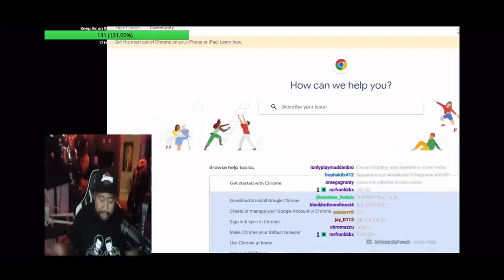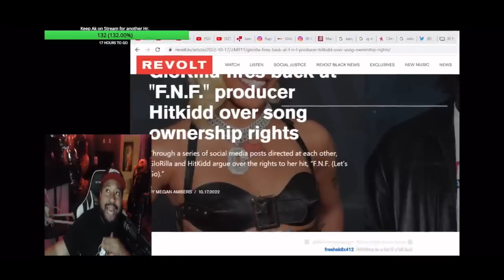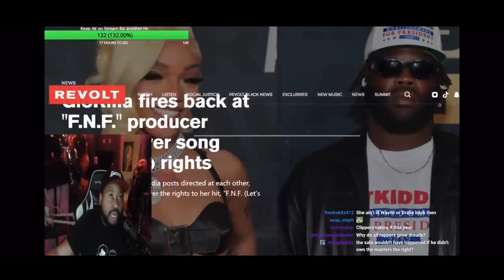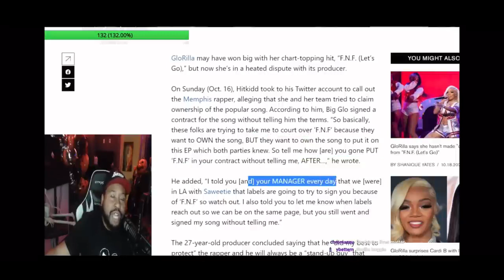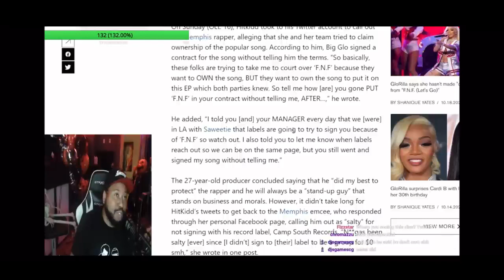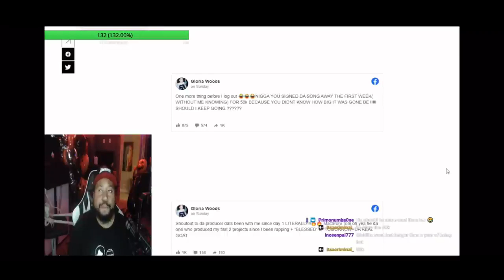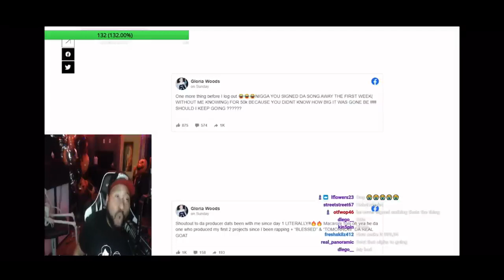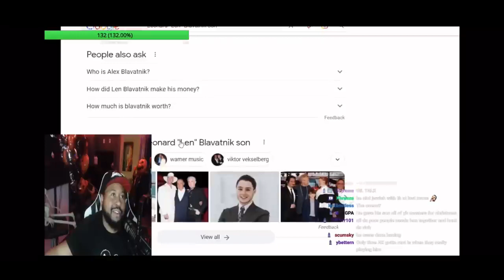DJ Akademiks Breaks down the Glorilla and Hitkidd back and forth about “FNF” song